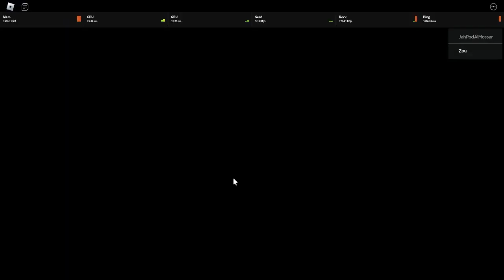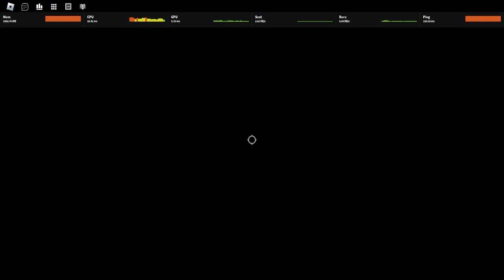Goku Mui BUILD in Peroxide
Hope you guys enjoy this video took a bit to come out